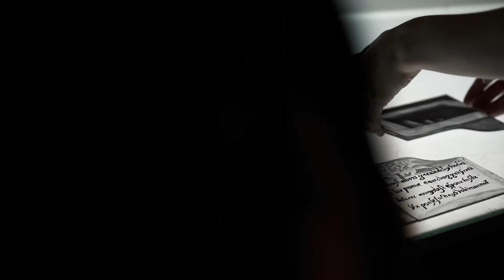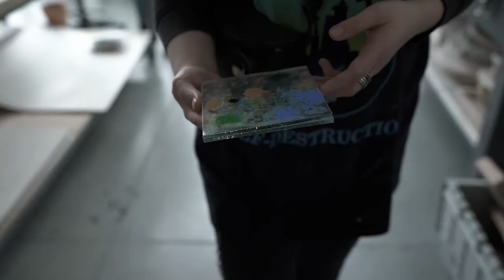Studiuj Szkło!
Wydział Ceramiki i Szkła prowadzi kształcenie na kierunkach Sztuka i Wzornictwo Ceramiki, Sztuka i Wzornictwo Szkła oraz Konserwacja i Restauracja Dzieł Sztuki w zakresie Ceramiki i Szkła.

Studia stacjonarne na kierunku Sztuka i Wzornictwo Ceramiki: studia pierwszego stopnia (3-letnie), studia drugiego stopnia (2-letnie)
Studia stacjonarne na kierunku Sztuka i Wzornictwo Szkła: studia pierwszego stopnia (3-letnie), studia drugiego stopnia (2-letnie)
Studia stacjonarne na kierunku Konserwacja i Restauracja Dzieł Sztuki w zakresie Ceramiki i Szkła :
studia jednolite magisterskie (6-letnie)
Wydział Ceramiki i Szkła tworzą cztery katedry:
·       Katedra Ceramiki
·       Katedra Szkła
·       Katedra Konserwacji i Restauracji Dzieł Sztuki w zakresie Ceramiki i Szkła
·       Katedra Działań Interdyscyplinarnych w Ceramice i Szkle

Katedry te skupiają pracownie, przedmioty oraz specjalistyczne warsztaty.
Ponad 70-cio letnie doświadczenie kolejnych pokoleń profesorów (m.in. prof. Krystyny Cybińskiej, prof. Ireny Lipskiej- Zworskiej, prof. Zbigniewa Horbowego, prof. Ludwika Kiczury, prof. Zdzisława Szyby) doprowadziło do utworzenia trzech unikalnych w skali polskich uczelni artystycznych kierunków, na których obecnie odbywa się kształcenie: Sztuka i Wzornictwo Ceramiki, Sztuka i Wzornictwo Szkła oraz Konserwacja i Restauracja Dzieł Sztuki w zakresie Ceramiki i Szkła.

Studia na tych kierunkach realizowane są w obrębie głównych przedmiotów kierunkowych, poszerzone o wiedzę i umiejętności zdobyte w ramach przedmiotów ogólnoplastycznych i wolnego wyboru (jak malarstwo, rzeźba, rysunek, grafika), szerokiego zakresu przedmiotów prowadzonych w Katedrze Działań Interdyscyplinarnych w Ceramice i Szkle, uzupełnione wiedzą nabytą w Zakładzie Historii Sztuki i Filozofii oraz Zakładzie Języków Obcych. Zapewniają wszechstronne przygotowanie młodego adepta sztuki do przyszłej indywidualnej pracy twórczej i zawodowej.

Kształcenie studentów kierunku Sztuka i Wzornictwo Szkła prowadzone jest przez Katedrę Szkła i Katedrę Działań Interdyscyplinarnych. Daje możliwość studiowania w ramach pięciu pracowni kierunkowych dyplomujących do wyboru: I i II Pracowni Szkła Artystycznego, I i II Pracowni Szkła Użytkowego, Pracowni Szkła w Architekturze. W swojej strukturze posiada także Pracownię Witrażu, Pracownię Podstaw Szkła Artystycznego, Pracownię Podstaw Szkła Użytkowego, Laboratorium Działań Warsztatowych z Elementami Technologii Szkła. Kierunek dysponuje nowoczesną, specjalistyczną infrastrukturą i warsztatami. Jego zaplecze techniczne stanowi m.in.: huta szkła będąca jednym z nielicznych takich ośrodków warsztatowych w Europie, służąca do prototypowania wzorów szkła użytkowego i realizacji obiektów artystycznych. W obrębie Katedry Szkła znajduje się również: warsztat szlifierski, warsztat grawerski, warsztat palników gazowych, modelarnia, piecownia wyposażona w różnorodne piece elektryczne do wytapiania i zgrzewania szkła, zarówno dużych form rzeźbiarskich jak i elementów przeszkleń architektonicznych i witraży. Podopieczni czerpią z doświadczeń swoich profesorów. Silny akcent położony jest na pobudzenie intelektualne studenta w oparciu o jego wrażliwość; wykształcenie świadomego artysty i projektanta, oryginalnej osobowości twórczej. Absolwenci Kierunku Sztuka i Wzornictwo Szkła są wszechstronnie przygotowani do podjęcia działalności artystycznej i projektowej we własnym studio i do współpracy z przemysłem.

Dziekanat Wydziału Ceramiki i Szkła

Samodzielny referent ds. studentów mgr Agnieszka Zdybel-Zawadzka
Plac Polski 3/4
50-156 Wrocław
pok. 105 M,